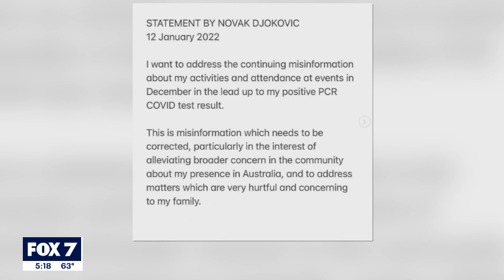Novak Djokovic admits he did not isolate after positive COVID-19 test | FOX 7 Austin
Djokovic says that he met with journalists despite knowing that he tested positive for COVID-19.